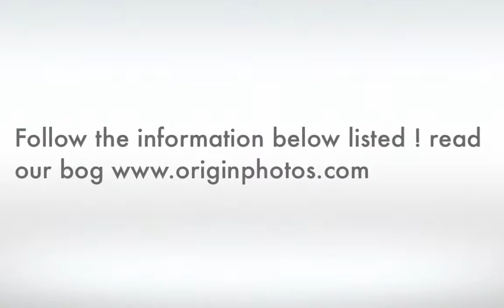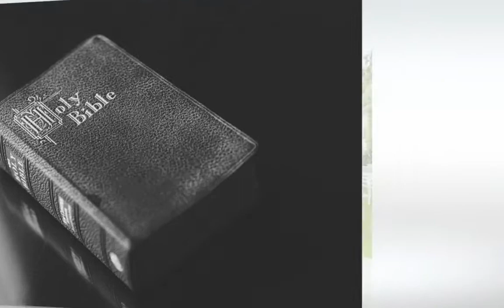How to Find the proper Wedding Photographer ?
How to find a wedding photographer
Looking for a wedding photographer
Sometimes we get consumes by the world, stress, and obviously the planning of a wedding. Couple’s who are engaged sometimes have a difficulty finding the right wedding photographer for their special day .   Years, months, days will pass, but the wonderful moments created by wedding professionals around , will live forever in your memories. Good  wedding photographer’s are  hard to come by. Unfortunately , there are no guidelines to this type of field. For example, Doctors,, teachers, accountants, require many years of schooling and sometimes internships before they can start to perform their regular duties . However,wedding photographer’s are considered artists, so it is an open book . There are no guidelines to art, it is whatever the person feels , and he/she expresses it through their photographs.
When a couple gets engaged, first comes the venue, once that is decided, usually the photography is the next in line.  A photographer that will capture your moments , with your vision making your day a  memorable one.  A wedding photographer with an artistic sense can give what you have been dreaming of.
Here are some tips on how to determine the right wedding photographer for your big day .
First and foremost, you need to determine your style. Every photographer is different , therefore really study your vision for your wedding day. Many times you can look on google or Pinterest to get a feel for what your style is.  Really determine the style before choosing your wedding photographer. For instance, 2 styles that I come into contact often are traditional vs modern . A traditional photographer, is a photographer who has a classical style . Focuses on the formalities , and usually repeats his/herself in many situations. The photograph’s and subject may change, but the inspiration is very classical . A modern wedding photographer, implements many aspects that  aren’t ordinary. For example, something very popular could be the use of photographing the subject without actually looking at the camera. These types of moments are referred to as “candid ” moments.  If you prefer a family oriented wedding photographer most likely , a classical photographer is what you are searching for .  However, if you prefer your wedding to look like a love store unfold’s then a modern photographer is what you are looking for .
There are many ways to find a wedding photographer .  There are many websites for this purpose. You have to use specific words concerning the type of your desired wedding photography. You can search “Wedding photographer / Wedding photography” with the actual city or state of reference.
Reference the wedding photographer you have found with other wedding websites such as (wedding wire, the knot, long island bride and groom , etc). While checking the work is important, also cross reference the searches with reviews by clients. Also , place a phone call to the wedding photographer  and get to know him/her. Get a feel for your comfort level, is this someone you want on your big day. You should takes some notes about what you like related to the photos, reviews, personalities, and compared them.
It is not possible for you to visit every single wedding photographer out there, but you can pick from 3.  When visit their studio location , find out if they have ever been to your venue. Ask them to show you samples such as , albums, prints, thank you cards, also Entire wedding samples. This will help you make the right decision for your big day . Choosing the photographer for your wedding is a difficult decision. Give yourself some time  to make this decision. When you feel comfortable and sure about your decision then sign the contract with your photographer.

We hope this advice helps everyone who read it.